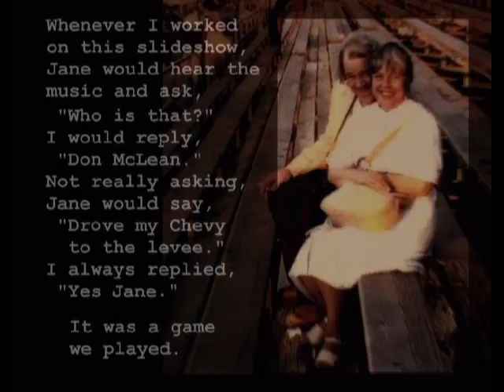Starry Starry Night - Don McLean